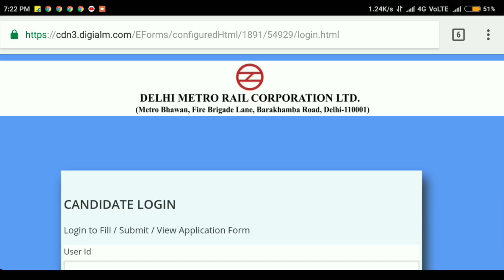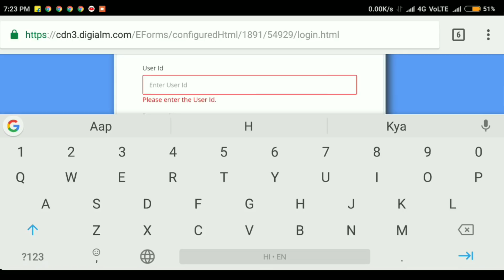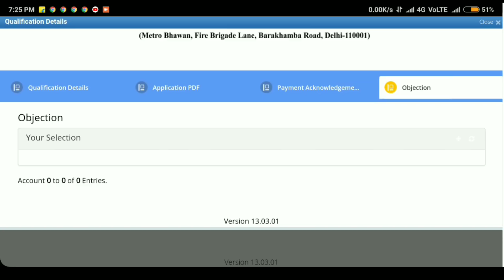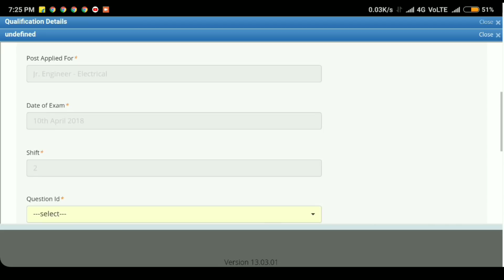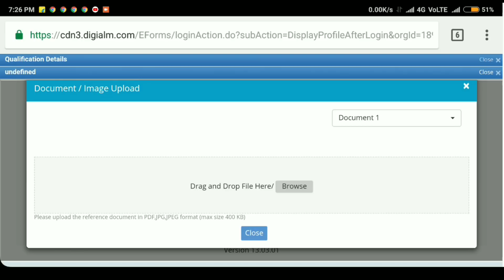How to download DMRC answer key | DMRC answer key ( civil,E/M, electronic) & cutoff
DMRC answer key 2018 released! DMRC has released the questions paper with DMRC JE answer key for the online exam conducted from 9th April to 20th April 2018 for various posts of Assistant Managers, Junior Engineers, Asst. Programmers etc. Candidates who have appeared for the online CBT can download their DMRC JE response key using their User ID and Password.

Note: Link for challenges to the answer key has been updated. You can check the details by logging in.

My Answer key 10 april  - content://com.android.chrome.FileProvider/downloads/Qp.html

! In my channel, you will get topmost topic topics for latest Job Notification and SSC je etc.